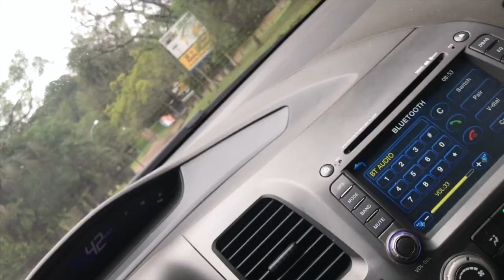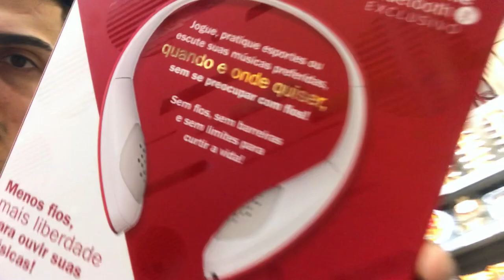DAILY VLOG | COMPRAS E DIETA | TREINO DE PEITO E OMBRO